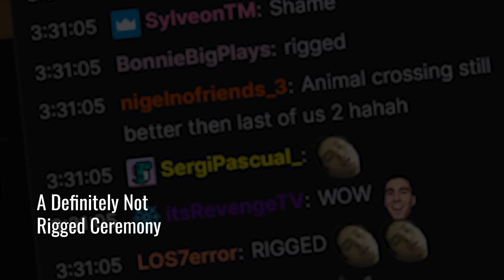The Game Awards were rigged from the Beginning.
My expectations for this year's Game Awards were low but holy fuck.